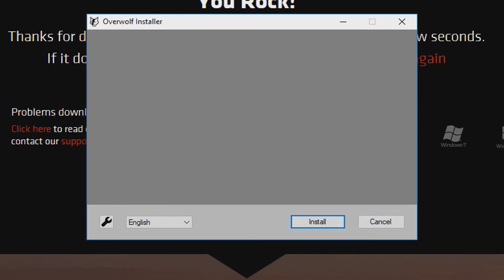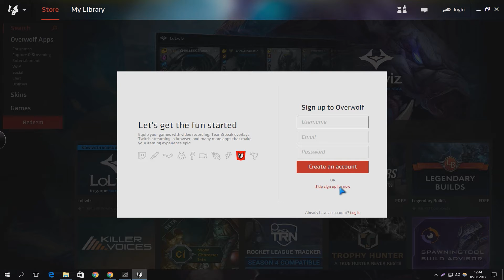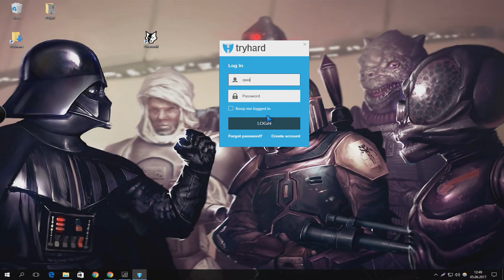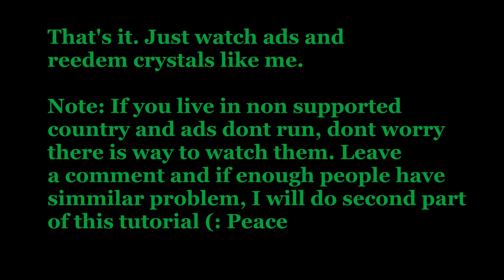PALADINS FREE CRYSTALS | Goldenbloon Jonson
Follow all the steps, and watch till end. If ads dont run for you, put a comment bellow, if many people have that problem, I will do part 2 of this tutorial.